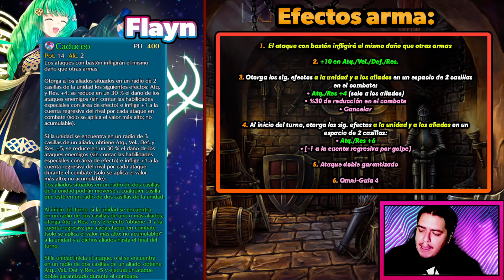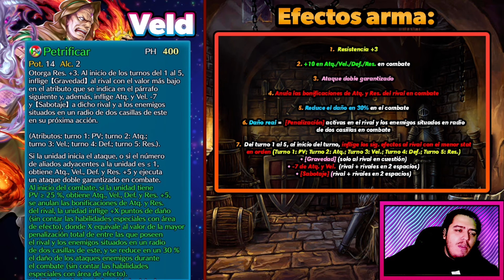ILYANA, MELADY, FLAYN, VELD, P!VERÓNICA | Sala Armamentística | OCTUBRE 2024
¡Bienvenidos a Sala armamentística!
Lo que haremos en esta sección del canal es revisar los nuevos refinamientos que vayan llegando al juego FEH mediante las actualizaciones más recientes. En esta ocasión tenemos la versión 8.10 (la actualización de Septiembre 2024)

Hablaremos del nuevo poder de los refines y de cómo funcionan.

Puedes saltar a un refinamiento de un personaje específico aquí:
Intro: 0:00​
Ilyana:
Melady:
Flayn:
Veld:
Verónica pirata:
Final: